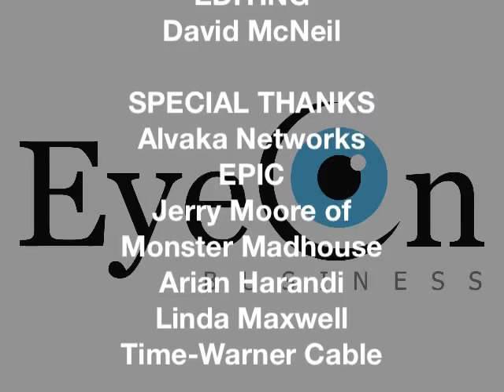EOB - Kina de Santis of MotorMood - Segment only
Kina de Santis, the co-founder of MotorMood discusses their current Kickstarter Campaign and the national press attention that MotorMood has been receiving.